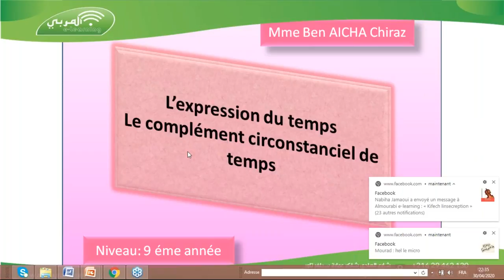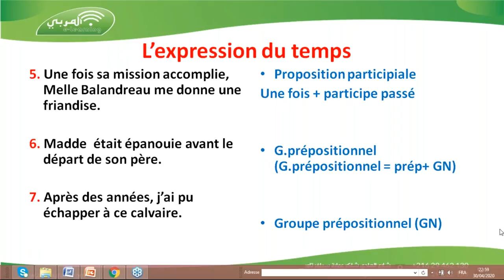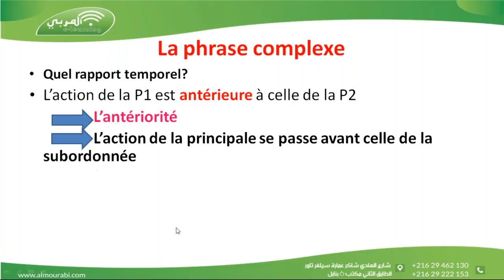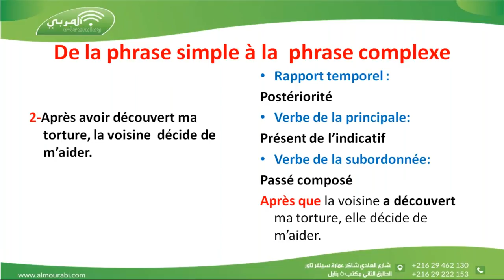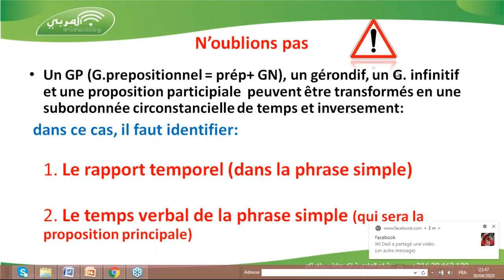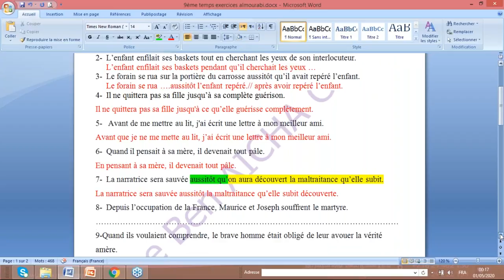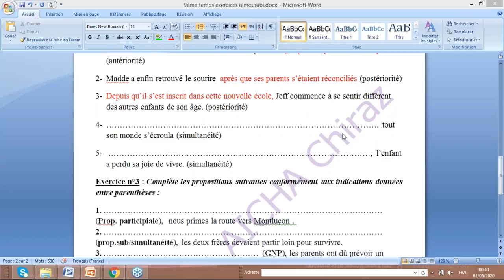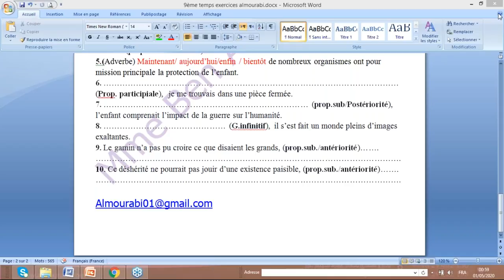Grammaire : Maîtriser l'Expression du Temps en 9ème Année - Cours Complet et Exercices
☎️ لمزيد من المعلومات يمكنك الاتصال بنا على الأرقام التالية:  22067099 – 70146635 – 29718700 – 29499500 – 29462130
منصّة المربّي ترافق نجاحك عن بعد